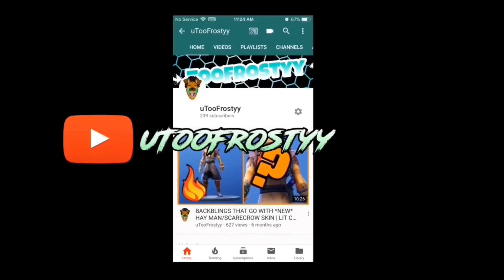Clutch Performer is TOO OVERPOWERED❌🧢 | THE LAG WAS REAL | NBA 2k19